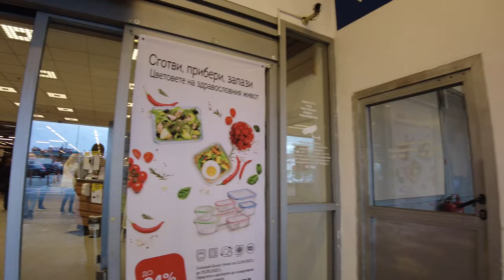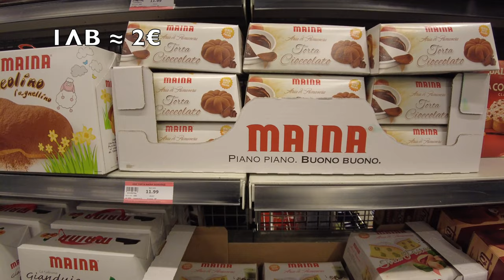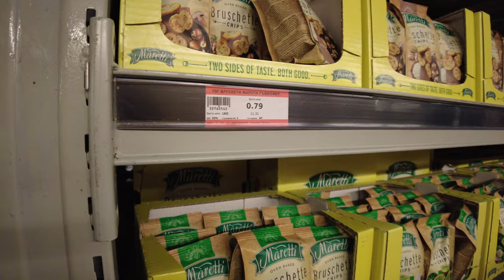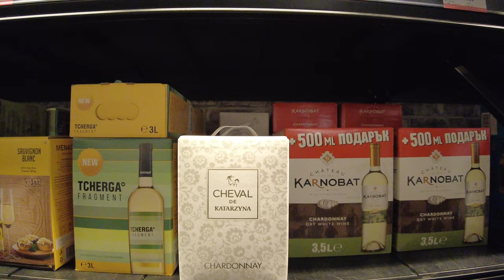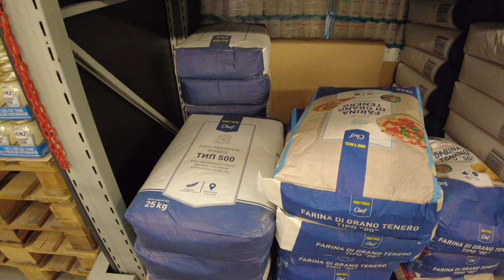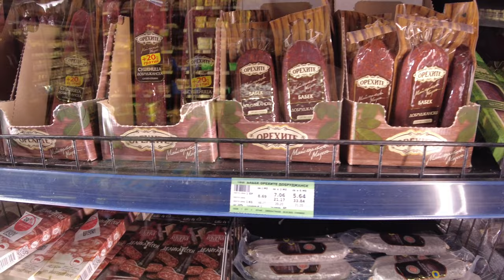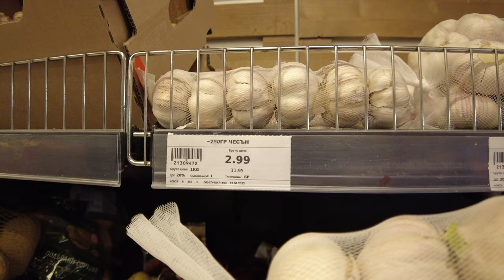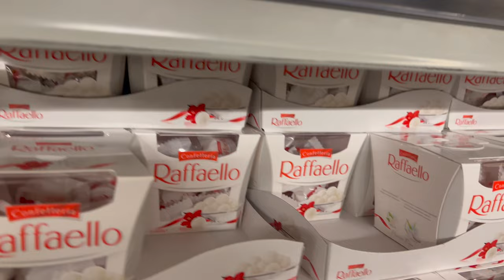Цены на продукты в БОЛГАРИИ 2022. Подробный обзор цен в апреле в METRO/Food prices in BULGARIA 2022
Варна и курорты северного причерноморья ждут туристов. Приглашаю Всех прогуляться с нами по магазину Метро, где мы сделаем закупку продуктов в том ассортименте, который выбрали мы, обычно мы бываем в этом магазине один раз в месяц. В Варне в этот магазин может прийти каждый житель и турист и купить продуктов на любую сумму,  это доступно для всех. Я расскажу Вам подробно о ценах в этом магазине, покажу сколько стоит наша продуктовая тележка.

ENG
Hello my dear subscribers, friends and viewers of my channel Odenisova Before the start of the summer season, everyone is interested in prices in stores in a holiday destination. Varna and the resorts of the northern Black Sea coast are waiting for tourists. I invite everyone to take a walk with us around the Metro store, where we will make a purchase of products in the assortment that we have chosen, we usually visit this store once a month. In Varna, every resident and tourist can come to this store and buy products for any amount, this is available to everyone. I will tell you in detail about the prices in this store, I will show you how much our grocery cart costs.
If you have any questions, write in the comments, I will definitely answer everyone, enjoy watching